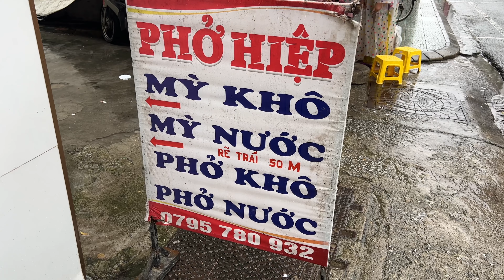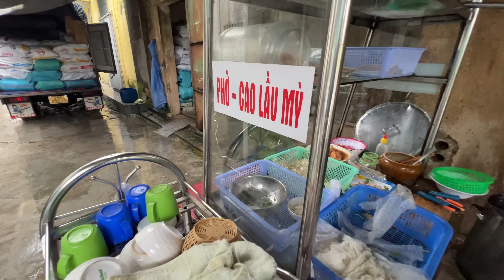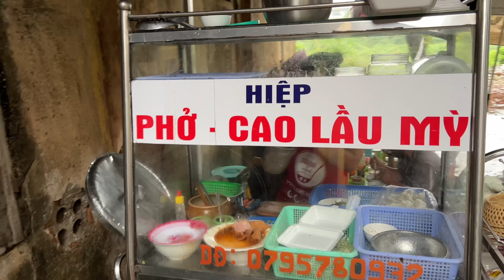Pho Hiep Cao Lau Famous In Hue Street Food - Dry or Soup freshly made Egg Noodle or Rice Noodles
Pho Hiep Cao Lau
225A Trần Huy Liệu, Phú Hoà, Thành phố Huế, Thừa Thiên Huế 530000